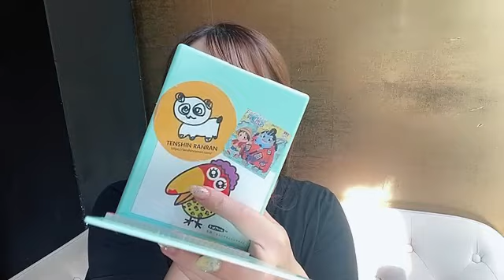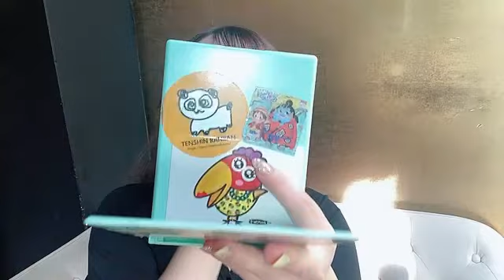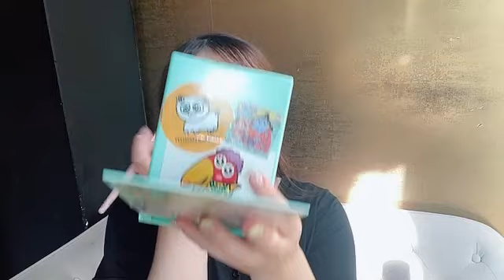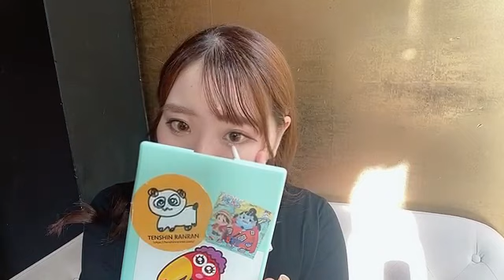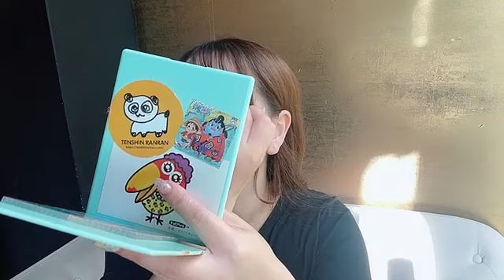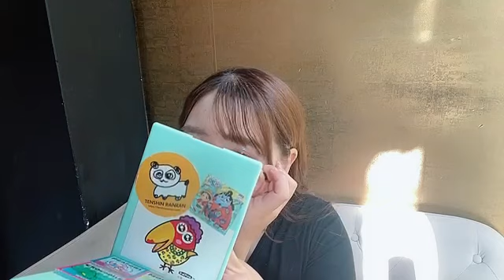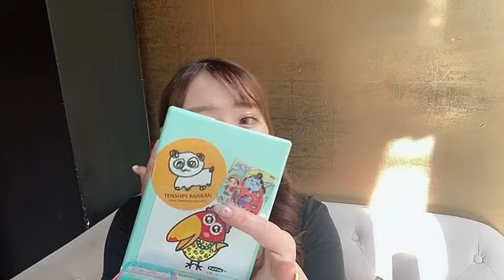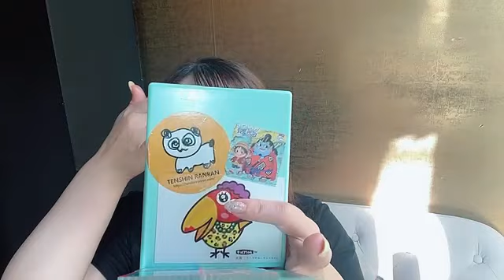SHOWROOM FanCy 熊倉茉穂香 2024年09月15日15時37分18秒